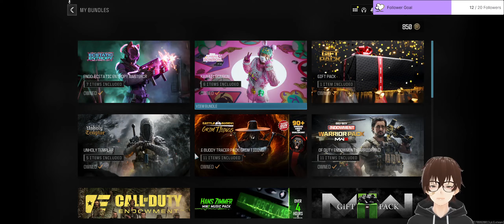PLEASE HANG OUT WITH ME! I'M LONELY :-( Live Stream 03/08/2024